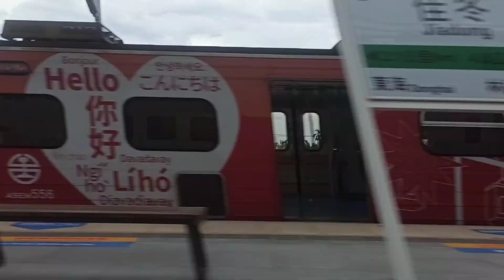111次普悠瑪 潮州-枋寮